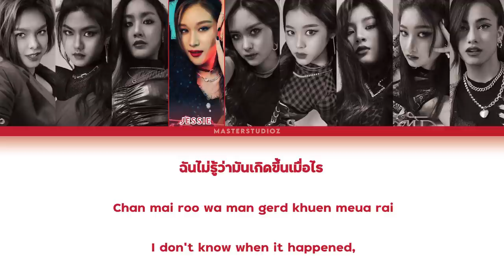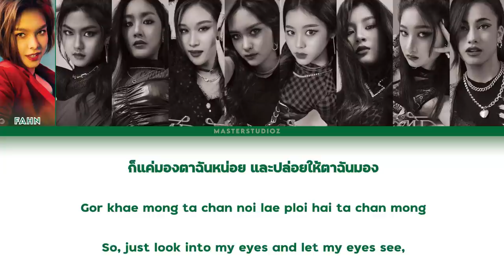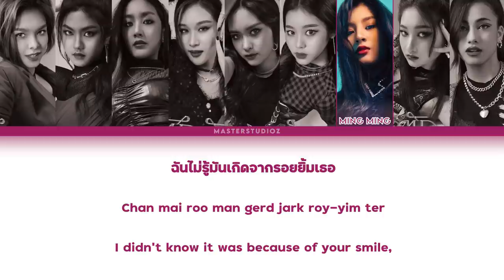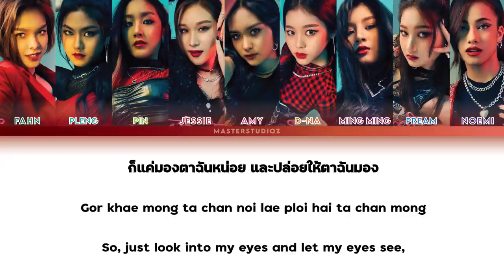[THAI/ROM/ENG] Celeste - ตึกตัก (Skip a Beat) [LYRICS]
Celeste - ตึกตัก (Skip a Beat) [Color Coded Lyrics]